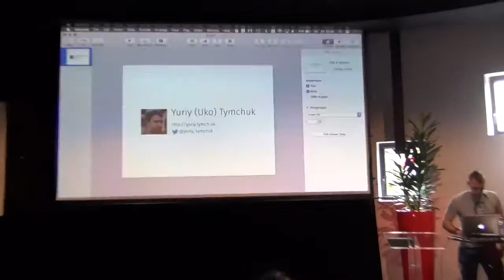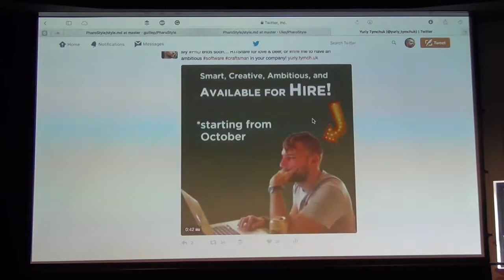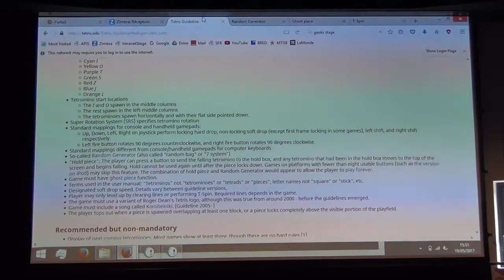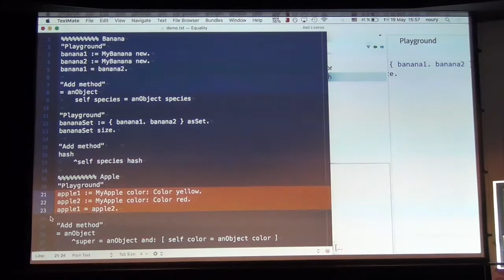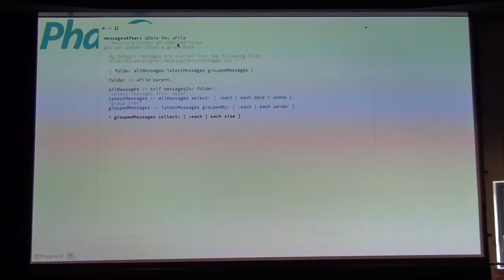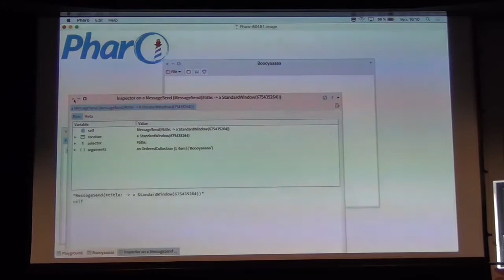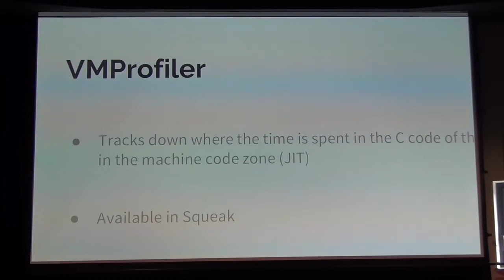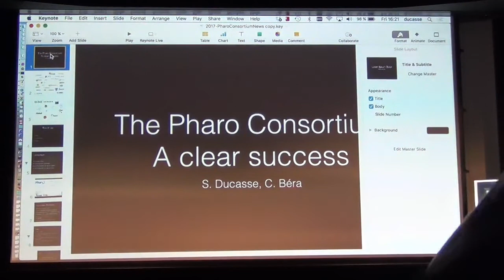PharoDays17: Show us your Projects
Demo Session PharoDays17